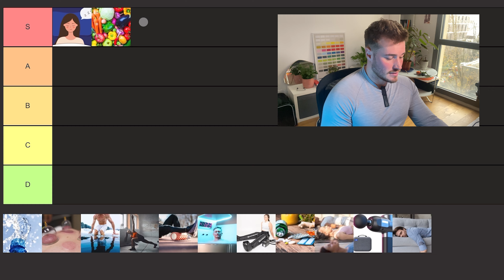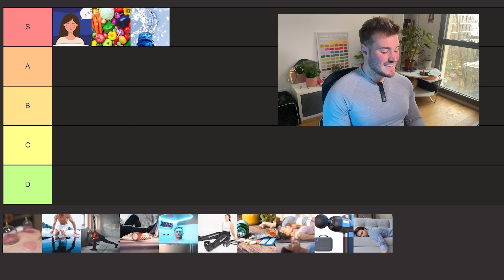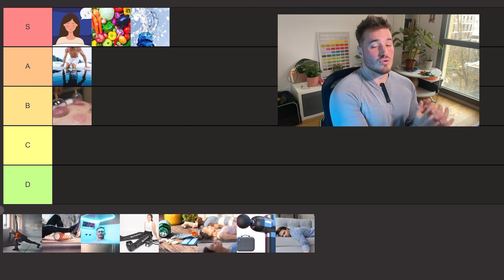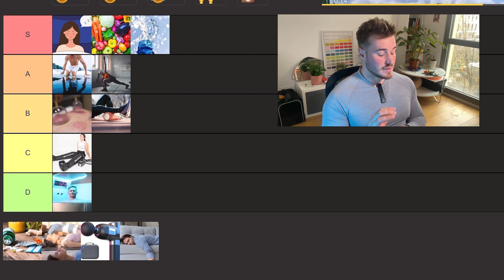TIER LIST DES MEILLEURS MÉTHODES DE RÉCUPÉRATION POUR LE RUGBY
Dans cette vidéo je te donne ma tierlist des méthodes connus de récupération.
Je te partage ce que j’ai pu expérimenter sur chacune de ces méthodes, on s’éloigne un peu d’une véritable revue de littérature scientifique mais plutôt un retour d’expérience personnelle de ce que j’ai pu tester en tant que préparateur physique spécialisé dans le rugby.

Pour booster tes performances sur le terrain rejoins le coaching privé Barbell (5 places dispos au moment où sors la vidéo)

À bientôt!